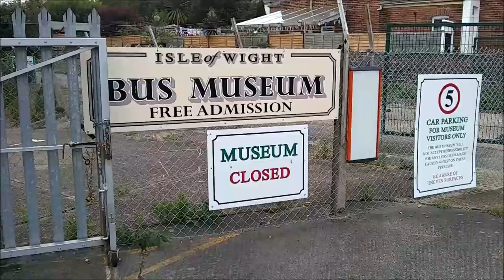В ГОСТЯХ У ТАТЬЯНЫ. САД. БАРБЕКЮ. МОЙ ОТЪЕЗД В РОССИЮ?..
В ГОСТЯХ У ТАТЬЯНЫ.  САД И БАРБЕКЮ. МОЙ ОТЪЕЗД В РОССИЮ?..